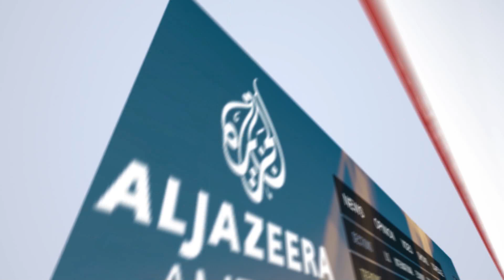Morning News Show Part 3: Doctors strike in Nooristan discussed